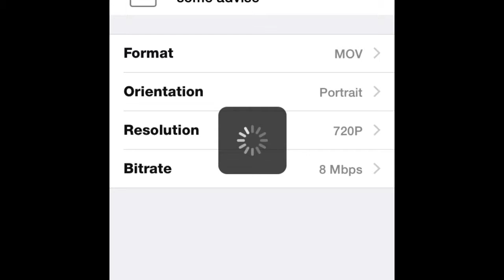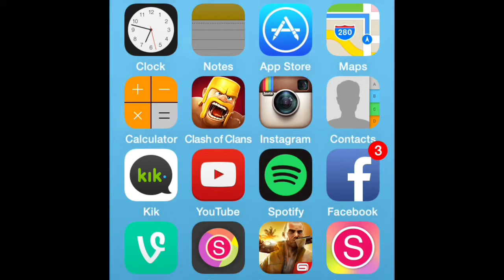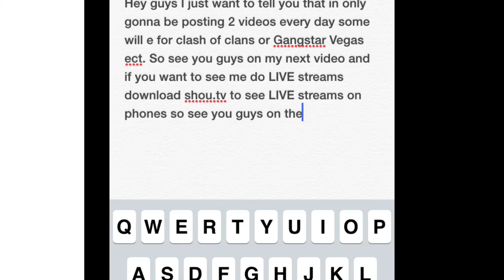Some Advise For You Guys